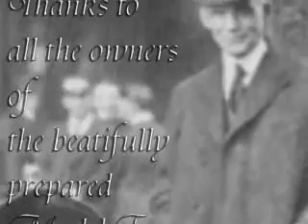Model T Fords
Spotted a Model T club on the side of the road one day n stopped for some pictures. Thanks to all the guys who let us take photos of their beautiful cars and special thanks to the chap who showed me around the drivers seat and engine bay of his wonderful Model T utility. Photos by choy edited in photoshop and produced with premier pro